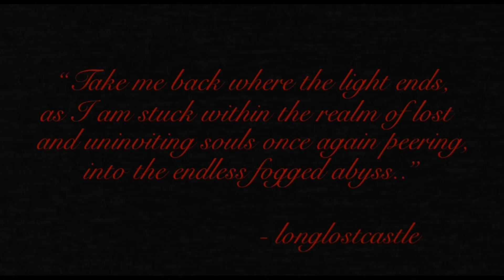CASXULS X Mike $tiletto - A Gothic Dawn (Official Music Video)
LONGLOSTCASTLE

A Gothic Dawn out on all platforms listen here!

Editing and all production by @casxuls
Shot by @casxuls & @mike $tiletto